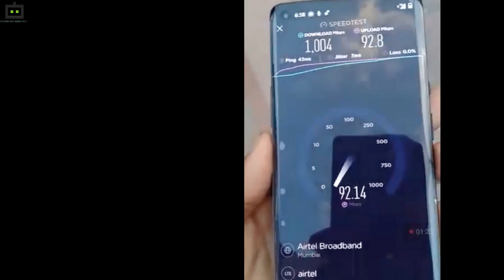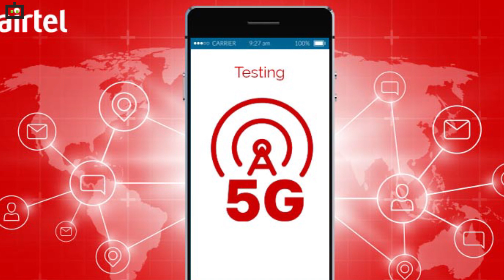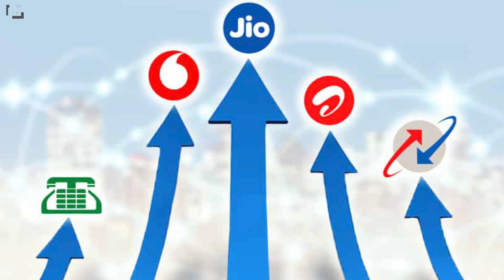சோதனை செஞ்சாச்சு: 1000 எம்பிபிஎஸ் வேகத்தில் 5ஜி இன்டர்நெட்- கெத்து காட்டிய ஏர்டெல்!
ஏர்டெல் நிறுவனம் நடத்திய 5ஜி சோதனையில் 1000 எம்பிபிஎஸ் வேகம் பதிவு செய்யப்பட்டுள்ளது.